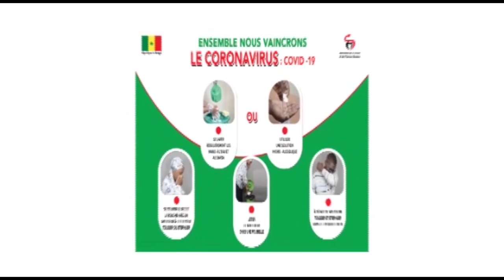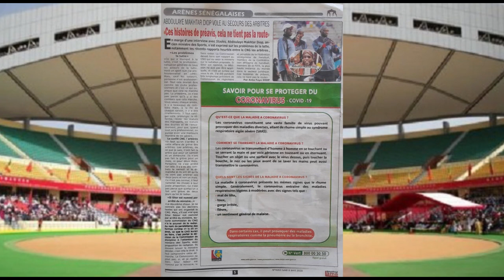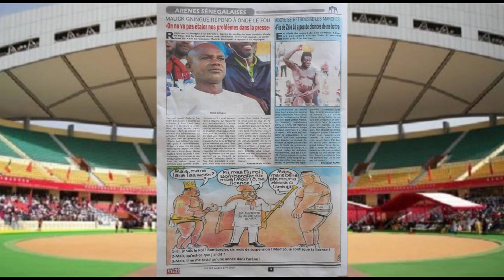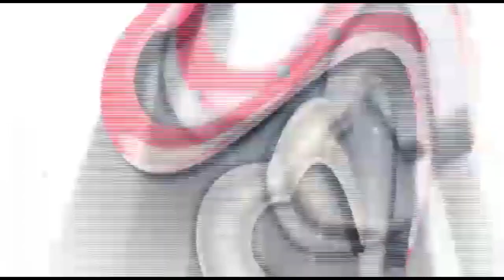Abdoulaye Makhtar Diop vole au secours des arbitres | revue de presse du 06 avril 2020